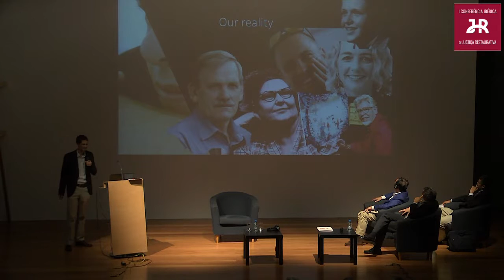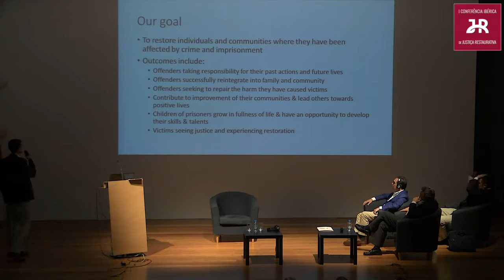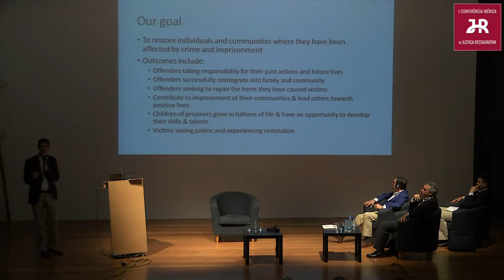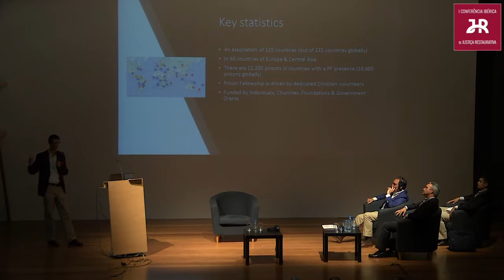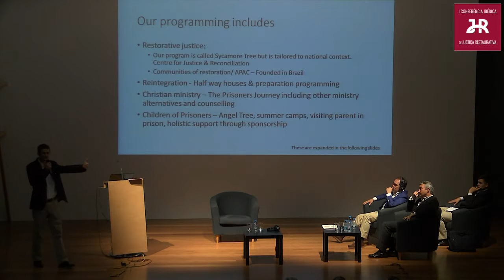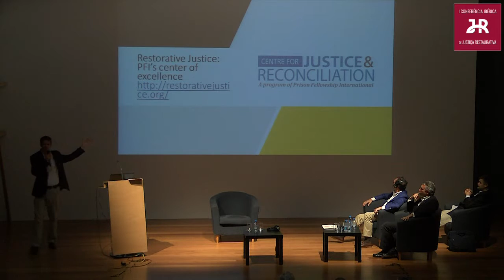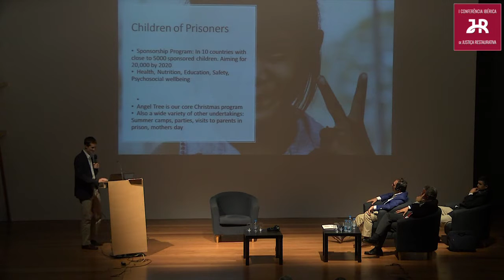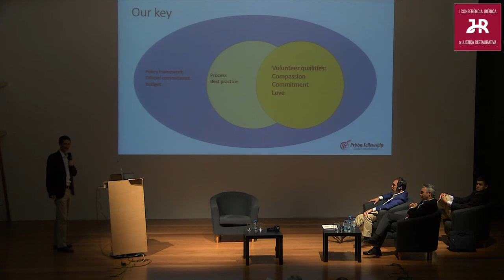2º Painel | Justiça Restaurativa - Que futuro para Portugal e Espanha?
Hugh Greathead - Diretor Europeu da PFI - Experiências de sucesso na Europa
Moderador: Luís Galiardini Graça - Vice-presidente da Confiar-PF/Portugal